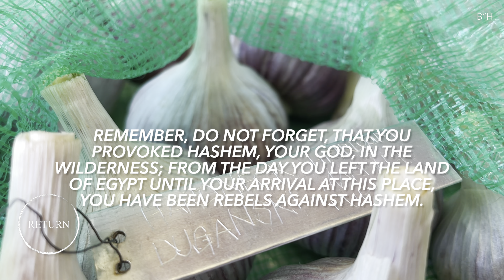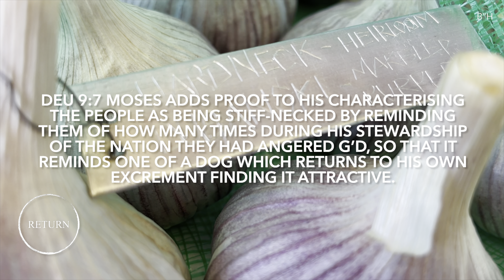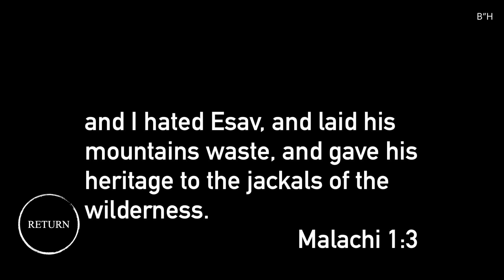A stiff necked people, I mean hardneck garlic preview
Who are these stiff necked people?  We are!  Until we accept the truth and do TeShuva (repent from our arrogance and return to God). Until then we face the SAME HORRIBLE MALADIES OVER AND OVER AND OVER AGAIN! THROUGHOUT HISTORY!!!

Are you looking for the truth??  LEARN TO READ!  Start reading the Five Books of Moses with Rashi commentary (or buy an Artscroll Stone Edition Chumash) to understand what’s going on, and watch lectures by Rabbi Yaron Reuven:

Deuteronomy 9:6-7

And you should know that not because of your righteousness does HaShem, your God, give you this good Land to possess it, for you are a stiff necked people.

9:6 "For you are a stiff necked people" — Stubbornness is usually incompatible with righteousness, because a stubborn person will not listen to reason even when his conduct is wrong (Sforno).

Remember, do not forget, that you provoked HaShem, your God, in the Wilderness; from the day you left the land of Egypt until your arrival at this place, you have been rebels against HaShem.

9:7 Moses adds proof to his characterising the people as being stiff-necked by reminding them of how many times during his stewardship of the nation they had angered G’d, so that it reminds one of a dog which returns to his own excrement finding it attractive. This happened again and again although each time they had been subjected to disciplining by G’d, and they learned more about His greatness on each occasion (Sforno).

Malachi 1:3 and I hated ῾Esav, and laid his mountains waste, and gave his heritage to the jackals of the wilderness.

(The only person in the entire Old Testament God says He hates, is Esav [Esau], because he knew the truth and chose to follow his desires!!)

0:00 Mosad posting
0:17 Deuteronomy 9:6 w/commentary
0:45 Deuteronomy 9:7 w/commentary
1:27 Why bad things happen to "good" Goyim
1:57 Malachi 1:3 Esau/Edom